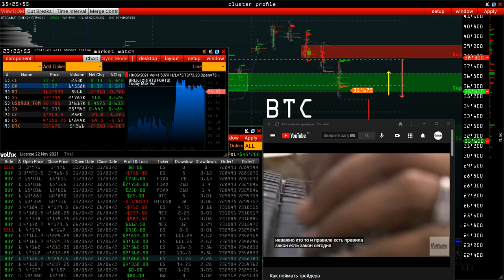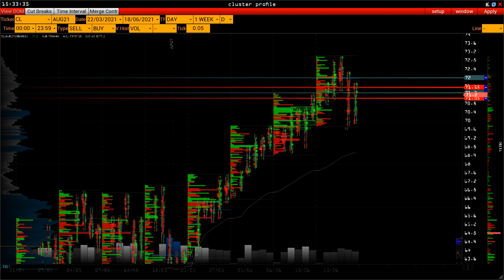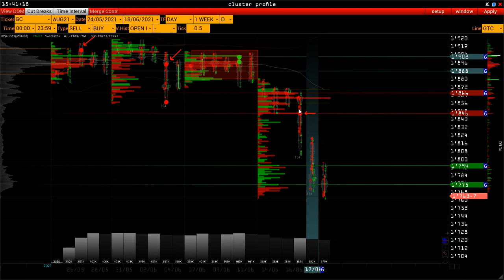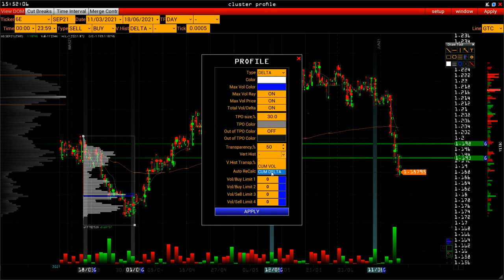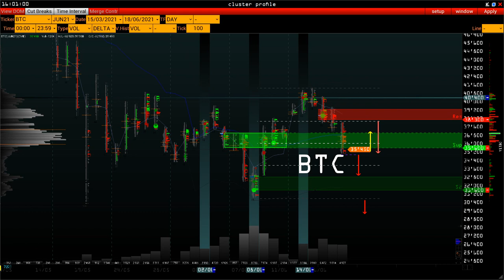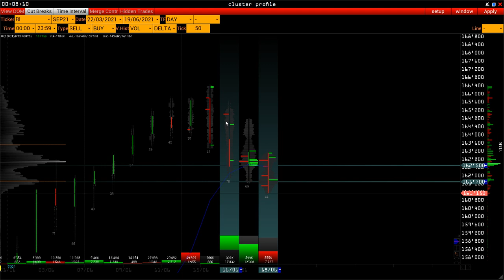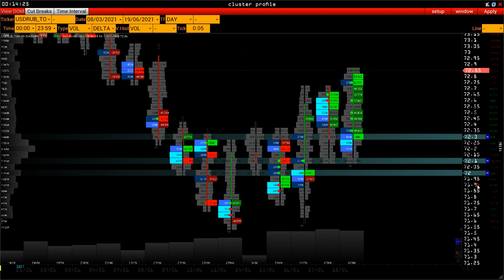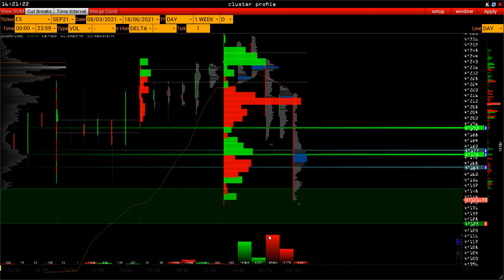Wall Street OnLine - что будет с рублем и ртс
timecode::
00:10 новости
06:50 нефть
08:00 золото
15:00 Euro
18:40 Btc
23:15 Ruble
28:00 Ри
33:20 ES